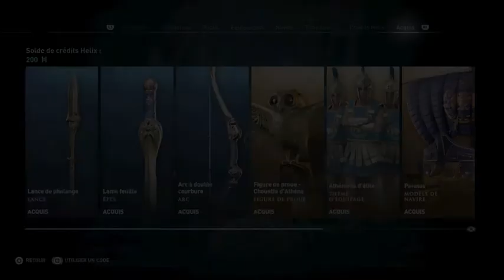Gotarzes / Assassin's Creed Odyssey #37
Let's Play sur Assassin' s Creed Odyssey

Bon Visionnage